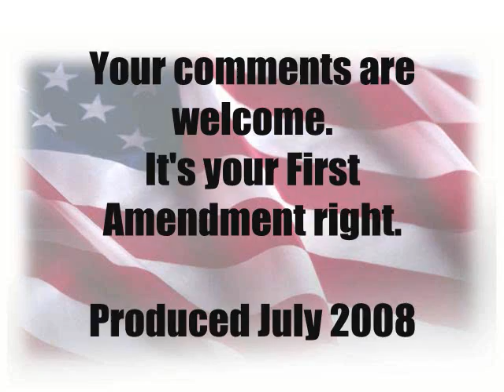60 Sec Perspect: Baseball All-Star Error!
Installment #5 - designed to generate debate and thoughtful thought.

My take on some of the "errors" plaguing MLB All-Star Games.  Changes are needed to make it the best.